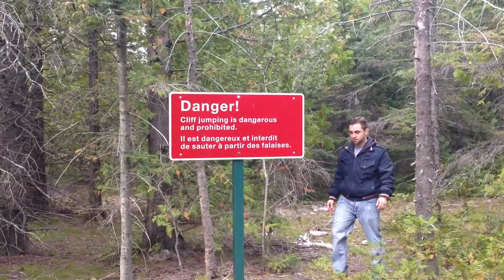Bruce Peninsula Adventure Day 1 - Chilling in the Grotto!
Hey Everyone!
On the weekend my boyfriend and I celebrated our 3rd anniversary and every year we try to go on a little vacation at this time. This year we went on a camping/hiking adventure to Northern Bruce Peninsula. This is one of the most amazing places my eyes have ever seen, just breath taking so I decided to bring you along for the ride!

Come back tomorrow for Day 2 of the adventure!

Jess ♥